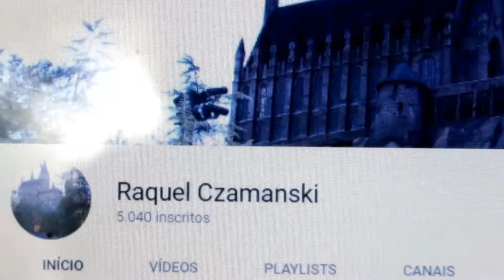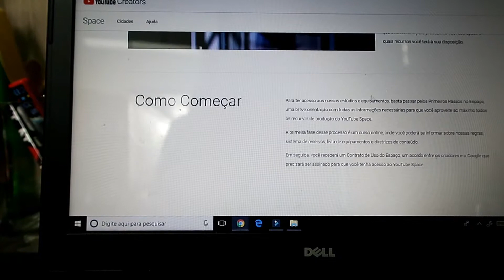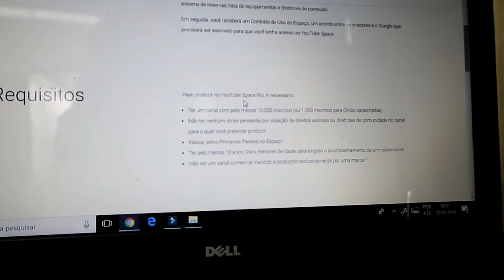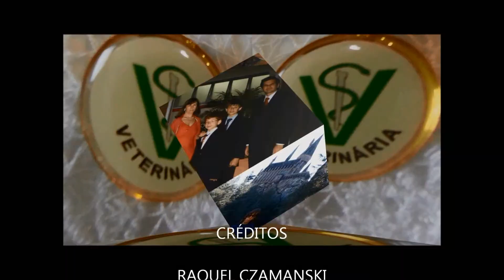PAVÊ DE MORANGO para Comemorar 5 MIL INSCRITOS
Que tal um delicioso Pavê de Morango para comemorarmos os mais de 5 Mil Inscritos no Canal? Neste vídeo eu mostro o quanto prática e rápida é esta receita. Vale a pena conferir!
Agradeço a cada um de vocês pelos 5 Mil Inscritos! Whooo Huu! Agora rumo aos 6 Mil!!!

🧡🥗🥂 CURSO completo sobre KEFIR:
O ELIXIR DA SAÚDE E VITALIDADE - DESVENDANDO OS MISTÉRIOS DOS GRÃOS MILAGROSOS

Me siga no Instagram:
raquelczamanski

Raquel Czamanski